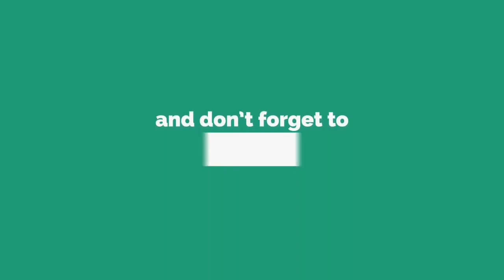Caveman Chuck Adventure-Beach (Level-16) Typical Anoride gameplay HD.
published by January 8, 2019

The description of Caveman Chuck
Caveman Chuck is a classic 2D platformer inspired by game "Big Nose" where you fight with dinosaurs in stone age. You’re taken back all the way to the Stone Age where you play the role of a crude caveman named Chuck. You’ll quickly realize he shares his cave with his wife, who is heavily invested in the relationship, and as things often have it, she yells at him rather frequently.

One day Chuck’s wife gets kidnapped by a pterodactyl much to Chuck’s delight. He’s pretty happy at first but eventually gets hungry and quickly comes to appreciate his wife’s cooking skills. He sets out to free his woman.